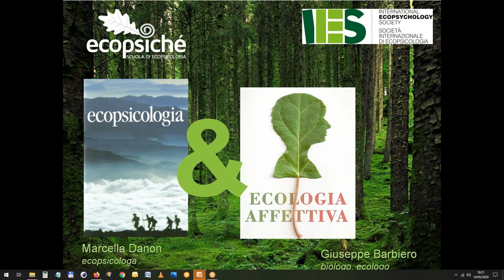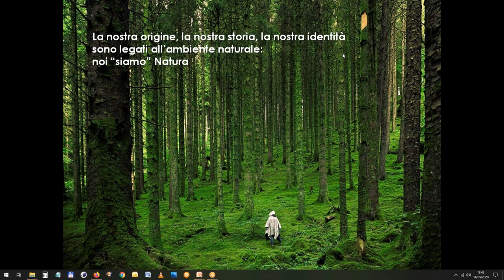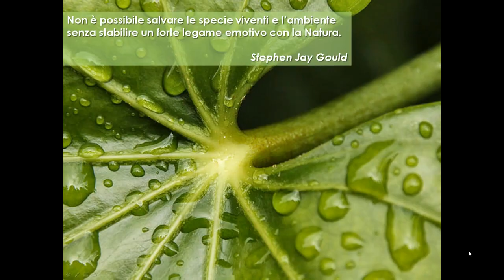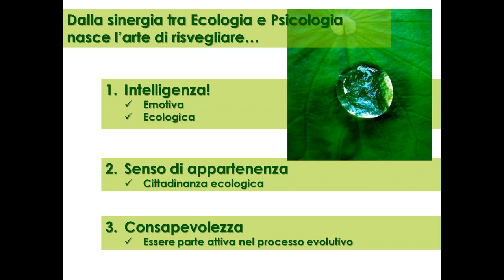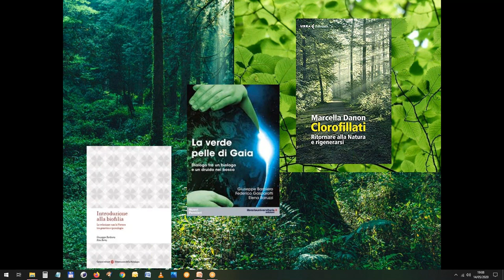"Ecopsicologia & Ecologia Affettiva" - Webinar straordinario Ecopsiché # 7 - Scuola di Ecopsicologia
Ecopsicologia & Ecologia Affettiva
Un nuovo webinar straordinario di Ecopsiché, giovedì 14 maggio alle ore 18.

Un dialogo tra un biologo e una psicologa: il professor Giuseppe Barbiero e la dottoressa Marcella Danon, esploreranno i punti di convergenza e sinergia tra Ecologia Affettiva – promossa dal 2012 dal Laboratorio di Ecologia Affettiva dell’Università della Valel di Aosta (Ecologia affettiva, Mondadori, 2017) – ed Ecopsicologia – promossa dal 2004 da Ecopsiché – Scuola di Ecopsicologia (Ecopsicologia, Aboca 2020, prima edizione: Apogeo/Feltrinelli, 2006).

Due ricercatori curiosi e sempre all’erta, che hanno avuto l’opportunità di arricchirsi reciprocamente con gli studi e le esperienze di due diversi versanti, ecologia e psicologia, intrecciandoli, su uno stesso tema a cuore a entrambi: la Natura.

Ecologia Affettiva e Ecopsicologia viaggiano su binari paralleli, con innumerevoli punti di incontro e possibile collaborazione.

L’Ecologia Affettiva si pone un obiettivo preciso: risvegliare la Biofilia, “l’innata tendenza a concentrare l’attenzione sulle forme di vita e su tutto ciò che le ricorda”, seguendo la direzione indicata dal sociobiologo Edward Wilson che, a sua volta, ha colto lo spunto dato da Eric Fromm, psicologo e sociologo, che ha utilizzato per primo il termine Biofilia, per indicare un orientamento all’amore per la vita.

Usando altri termini, ma con esattamente la stessa direzione d’azione, l’Ecopsicologia vuole creare riconnessione con l’inconscio ecologico, per riattivare la profonda consapevolezza, spesso ignorata, che siamo parte della natura e come tale possiamo e, in un certo senso, dobbiamo, prenderci cura dell’ecosistema in cui viviamo perché questo va a impattare direttamente e indirettamente sulla qualità della nostra vita, individuale e sociale.